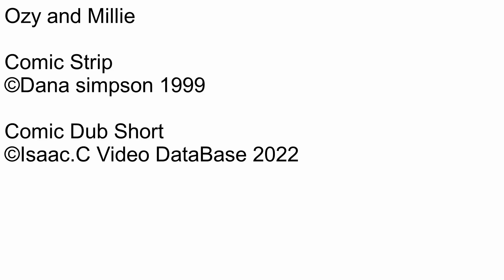Ozy and millie Comic dub Short Ep187 A singular mission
Number: 187
Name: A singular mission
Date this comic strip was created: April 07, 1999
Rated: 4+